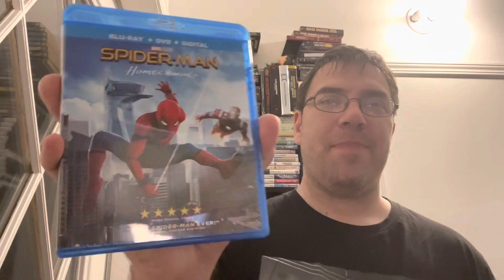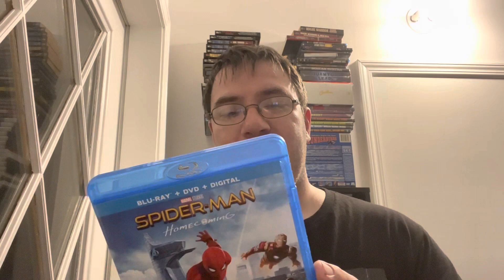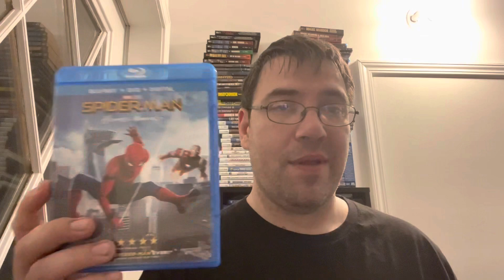MCU Review - Phase 2: Spider-Man Homecoming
We review the first film in the MCU. Spider-Man Homecoming!